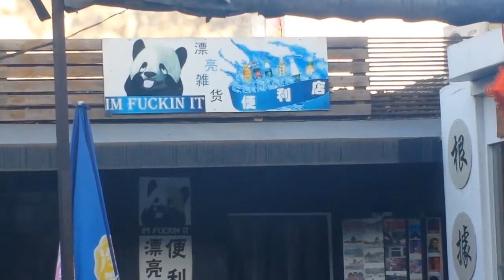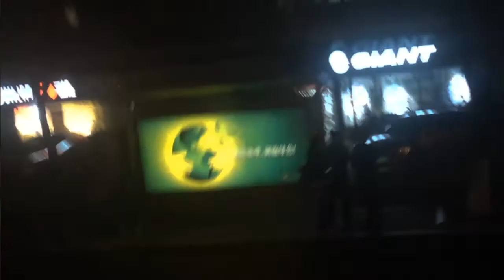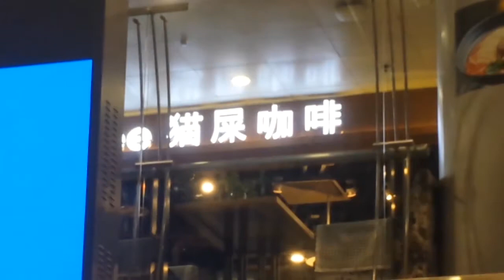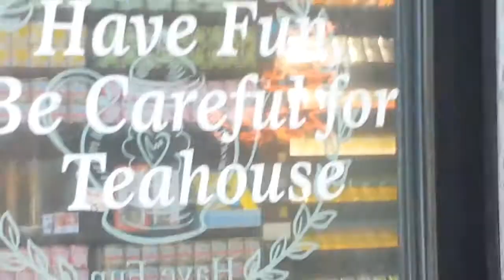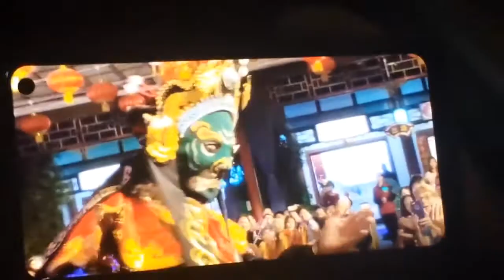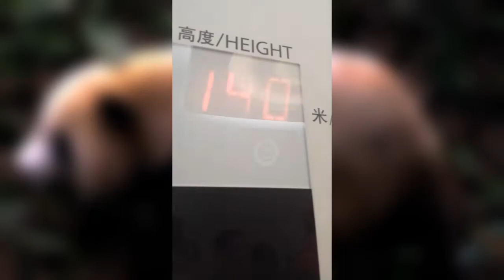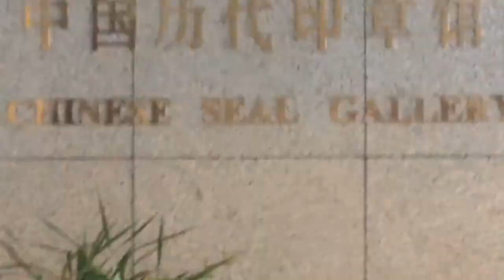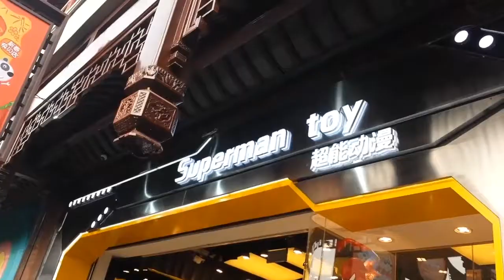I Spent a Week in China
During Spring Break of 2019, Aidan spent some time in China on a school trip (Don't worry, that's pre-covid so travel was still allowed back then).
It was surreal to be antipodal from my family and pretty much everything else I'd ever known. I felt right at home there though, strangely (sometimes)!
Sorry I'm only editing/posting this now, admittedly I'm a lazy bastard ;)